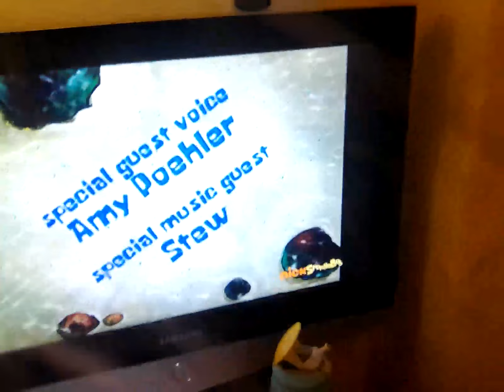7 August 2023